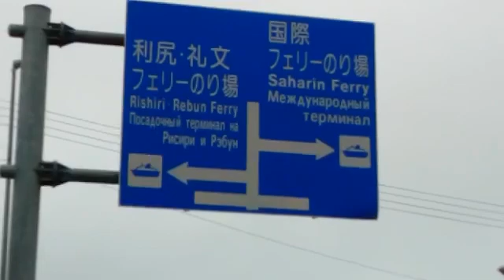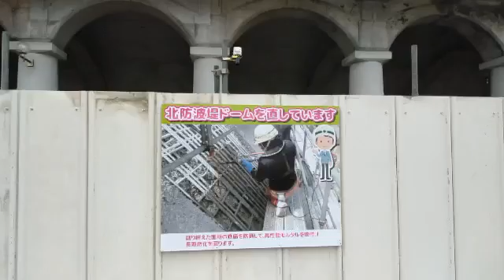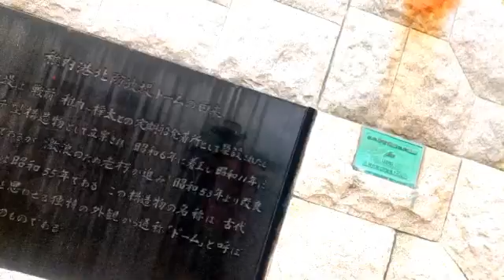Around most northern station in Japan